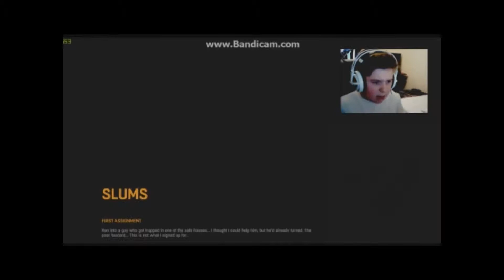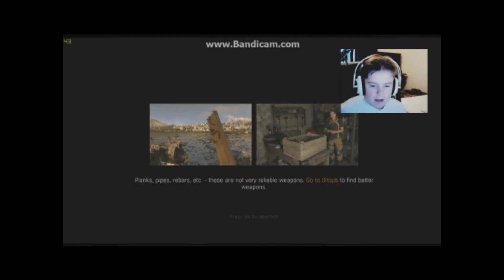Dying light this new webcam arrangements arnt working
this is my last video until Wednesday 19th of February 2015